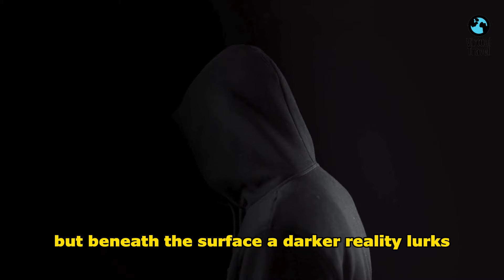10 Most Dangerous Places in the United States 2024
10 Most Dangerous Places in the United States 2024

Welcome to Virtual Travel by Brian.
In this video, we're counting down the top 10 most dangerous places in America, based on the latest crime statistics from the FBI. From violent crimes to drug-fueled gang warfare, these cities are the most dangerous in the country.
Find out which cities made the list, and why they're considered the most dangerous in the United States. We'll take you on a journey through the darkest corners of America, and show you the reality of life in these crime-ridden cities.
So, if you're ready to face the truth and learn which cities to avoid, watch until the end!

More Informative Videos for you!